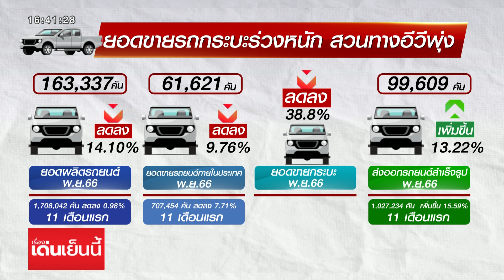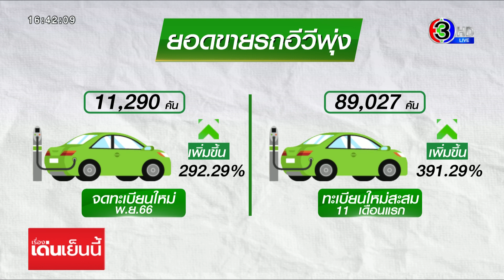ยอดขายรถกระบะร่วงหนัก สวนทางรถ EV พุ่งแรง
นายสุรพงษ์ ไพสิฐพัฒนพงษ์ รองประธานสภาอุตสาหกรรมแห่งประเทศไทย เปิดเผย ยอดผลิตรถยนต์ในเดือนพฤศจิกายน ผลิตได้ทั้งหมด 163,337 คัน ลดลง 14.10% จากช่วงเดียวกันปีก่อน ส่งผล 11 เดือนแรกปีนี้ อยู่ที่ 1,708,042 คัน ลดลง 0.98% โดยสาเหตุหลักจากการผลิตรถกระบะ เพื่อขายในประเทศที่ลดลงกว่า 1 แสนคัน

ซึ่งก็สะท้อนไปยังยอดขายรถยนต์ในประเทศ เดือนพฤศจิกายน อยู่ที่ 61,621 คัน ลดลง 9.76% เพราะยอดขายรถกระบะลดลงถึง 38.8% จากการเข้มงวดในการอนุมัติสินเชื่อ เพราะหนี้ครัวเรือนสูง ส่งผล 11 เดือนแรก มียอดขายอยู่ที่ 707,454 คัน ลดลง 7.71% แต่การส่งออกรถยนต์สำเร็จรูปยังไปได้ดี มีจำนวน 99,609 คัน เพิ่มขึ้น 13.22% / 11 เดือนแรก ส่งออกทะลุ 1,027,234 คันแล้ว เพิ่มขึ้นจากเดือนเดียวกันในปีที่แล้ว 15.59%

ด้านยอดขายรถยนต์ไฟฟ้า 100% ป้ายแดง เดือนพฤศจิกายน 2566 จดทะเบียนใหม่มีจำนวน 11,290 คัน เพิ่มขึ้น 292.29% ส่งผล 11 เดือนแรก มีรถไฟฟ้า 100% จดทะเบียนใหม่สะสม 89,027 คัน เพิ่มขึ้น 391.29%

ขณะที่นายสุริยะ จึงรุ่งเรืองกิจ รัฐมนตรีว่าการกระทรวงคมนาคม มีแนวคิดปรับขึ้นภาษีสรรพสามิตน้ำมันเบนซิน ในปั๊มน้ำมันเขตพื้นที่กรุงเทพฯ และปริมณฑล ซึ่งจะมีผลต่อราคาน้ำมันที่จะสูงกว่าปกติประมาณ 50 สตางค์ต่อลิตร เพื่อจูงใจให้ประชาชนมาใช้รถไฟฟ้าเพิ่มขึ้น โดยจะดำเนินการหลัง พ.ร.บ.ตั๋วร่วม ผ่านการพิจารณาแล้ว โดยจะหารือกับกระทรวงพลังงาน เพื่อจัดตั้งกองทุนตั๋วร่วม วงเงิน 8,000 ล้านบาท จากภาษีน้ำมัน เพื่อนำมาสนับสนุนค่าใช้จ่ายตามนโยบายรถไฟฟ้า 20 บาทด้วย